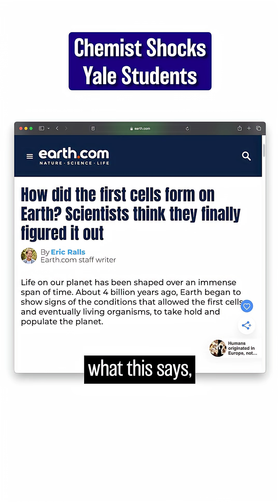You've Been Sold a Lie—Professor Stuns Yale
Go deeper on the RNA World hypothesis in Dr. Tour's recently published peer-reviewed paper